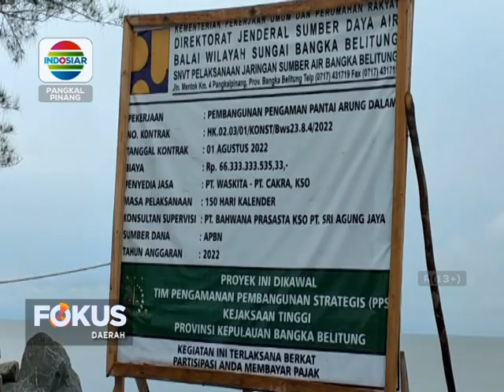ANTISIPASI ABRASI, BREAKWATER MULAI DIBANGUN SEPANJANG PANTAI KEBANG KEMILAU